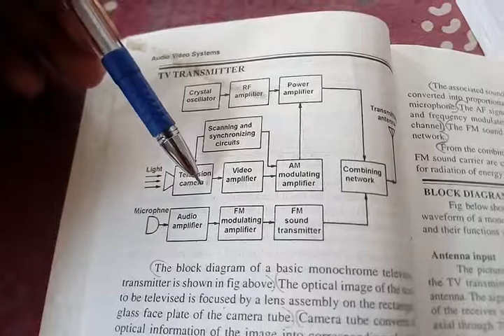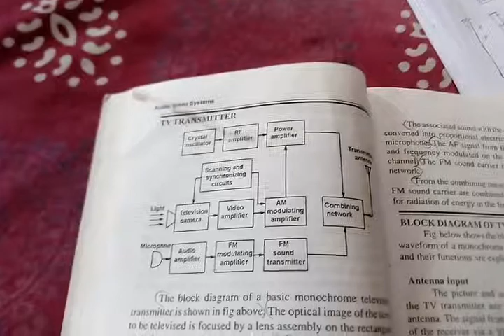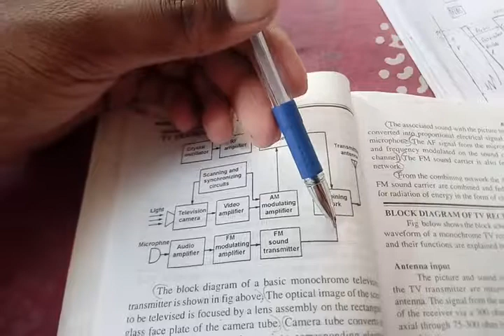Monochrome TV Transmitter in 3 minutes Malayalam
Television Engineering
Electronics and Communication Engineering
Kerala Technical university